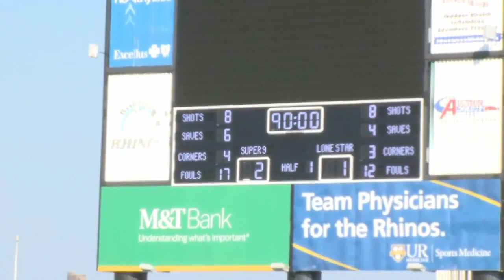Stergios Tsimikas - Welcome Back to Panserraikos 2019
Stergios Tsimikas is a 25 year old Greek footballer who plays for Panserraikos F.C (Greece).

Music Track #1: Panserraikos F.C Anthem